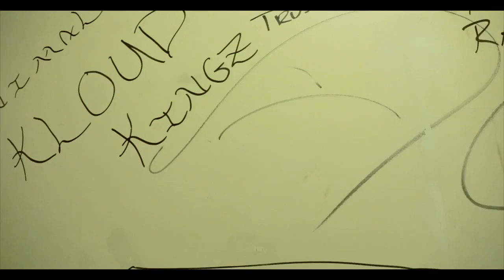Lefty Gunz ft. A.M.P... (Boss Up)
Off the new album 'LL Cool Left'